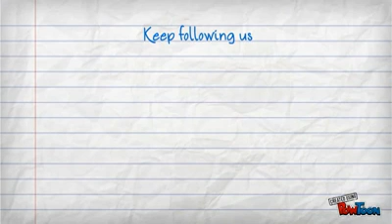Here are some marketing facts to laugh out loud !!!! marketingSIIB